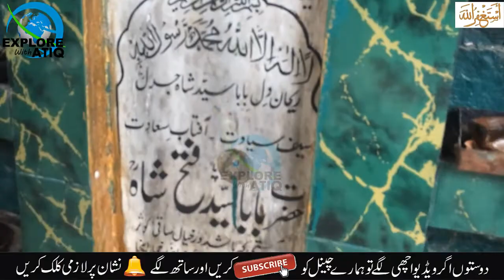Mohallah Qazianwala Bhera vlogs | Goun ki sair | Mohallah Qazianwala Explore with Atiq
Mohallah Qazianwala Bhera vlogs ,Mohallah Qazianwala Bhera, Goun ki sair,Mohallah Qazianwala Bhera goun, Mohallah Qazianwala Bhera tehsil,Mohallah Qazianwala Explore with Atiq historical place  historical buildings

Atiq Ur Rehman Langah is A Vlogger and Tours of Historical Buildings and Places
This Channel is all about traveling , historical places and hidden gems of Pakistan
EXPLORE WITH ATIQ
Mohallah Qazianwala Bhera vlogs
Mohallah Qazianwala Bhera
Goun ki sair
Mohallah Qazianwala Bhera goun
Mohallah Qazianwala Bhera tehsil
Mohallah Qazianwala Explore with Atiq
goun ki sair
bhera goun ki sair
bhera ki sair
Explore with Atiq
Vlogger
Tours of Historical Buildings
Historical Buildings
Tours of Historical Buildings Bhera
traveling
historical places and hidden gems of Pakistan
hidden gems of Pakistan
Old Historical place
old buildings
Tour
Food
Street food
village food
village food
Bhera
Bhera Vlogs
Bhera city
Bhera city vlogs
Kali mata ka mandir in Bhera
Bhera Railway station
old railway station 150 year
Shar Shah Shori Moasque  Bhera
Bhera boy
bhera historical places
historical place bhera
historical places
old buildings
tour
tour and travel
explore
explore historical places
vlogger
vloger
vlogs
bhera city ki sair
bhera ki sair
bhera vlogs
bhera city vlogs
 bhera,bhera city
shar shahshori
king  shar shahshori
 bhera dudiya
bhera beats